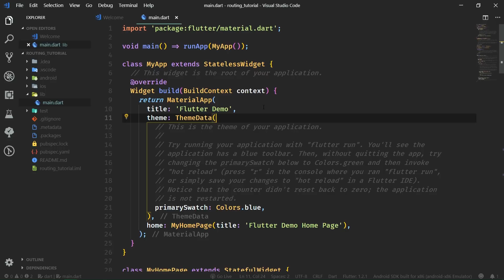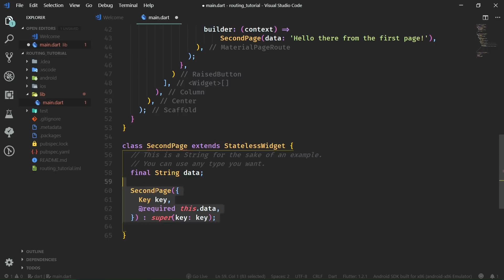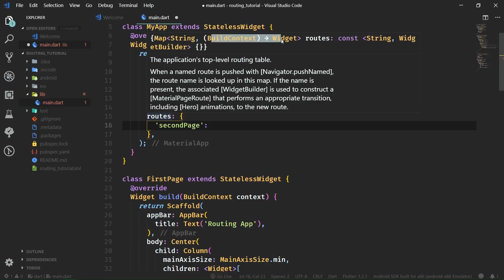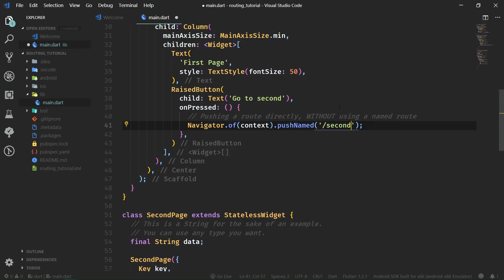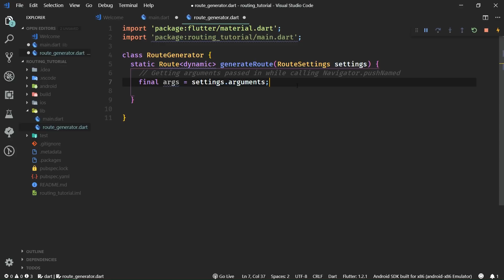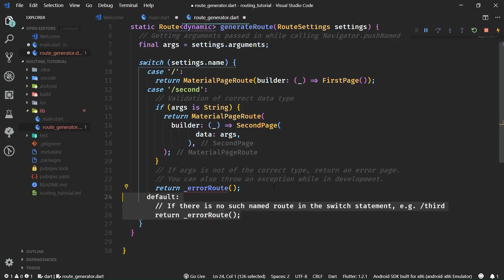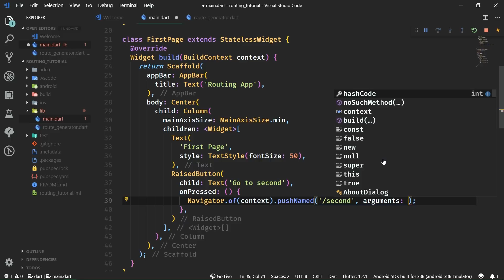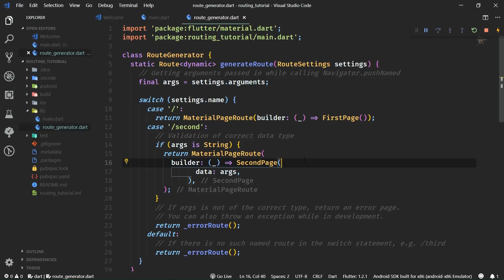Flutter Routes & Navigation – Parameters, Named Routes, onGenerateRoute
Routing is one of the most basic things your app must have to do anything meaningful. However, navigating between pages can quickly turn into a mess. It doesn't have to be so!

There are multiple options for routing. Some create a lot of clutter, others cannot facilitate passing data between routes, and yet others require that you set up a third-party library. The option that you are going to learn about in this tutorial is the best of both worlds - first-party and yet clean to use.